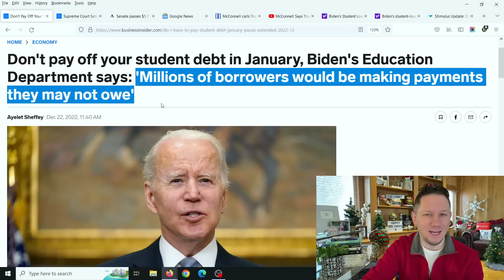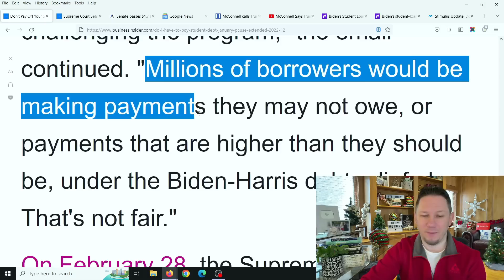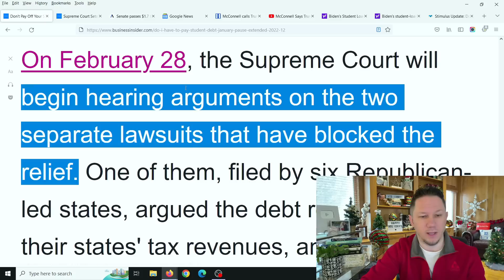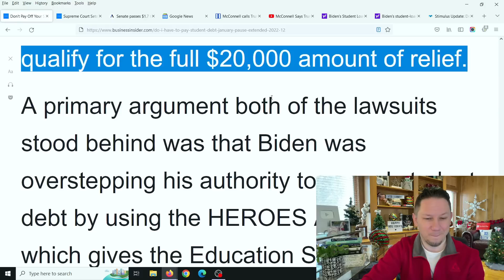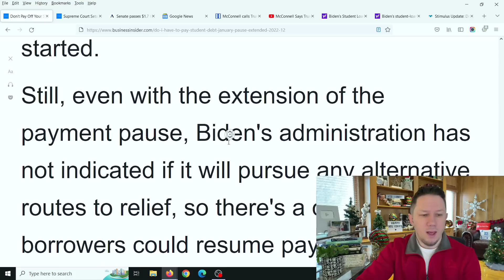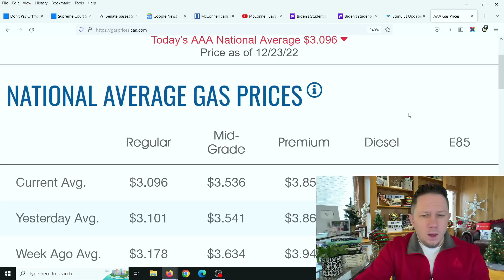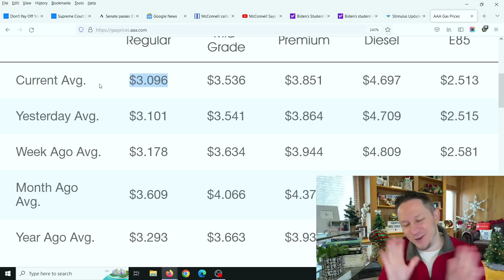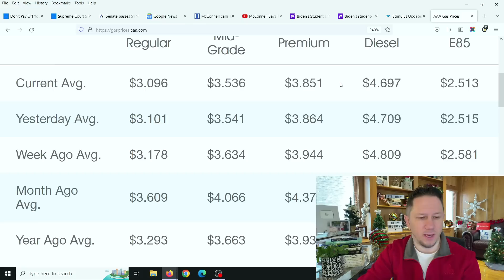The White House says to WATCH OUT for THIS in 2023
President Joe Biden and the White House are concerned about several things coming up at the beginning of 2023 as interest rates keep getting hiked by the Federal Reserve and Jerome Powell which is making millions of Americans pay more on interest on their credit cards, home mortgage loans, and car loans. Plus a major announcement coming from the supreme court on student loan forgiveness and more. New Video Updates come out Every Day at 10am, 3pm, and 8pm EST / Eastern Standard Time. Thanks and God bless!

Also Congress has bills and proposals for an Adult Tax Credit, $10,000 - $20,000 Student Loan Forgiveness 2022 and Student Debt Forgiveness, Child Tax Credits, $200 per month Social Security Raise, Extra SNAP Food Stamps EBT Benefits, Medicare coverage to include Dental Insurance, Hearing Insurance, and Vision Insurance, a $25,000 home buyer credit, mortgage and rent assistance, utility and property tax assistance, $10,200 unemployment tax refund and more coming. President Biden also passed multiple executive orders already and said there is more to come.  There are also states and cities are passing checks and rent assistance. In addition there are proposals for social security raise and for a social security increase for 2023 benefits, ssi, ssdi, and railroad benefits by $200 EXTRA per month or $2400 per year social security changes and also an unemployment update of benefits of $1200 per month ($300 per week). Also tune in for more information about the  and what the new administration plans to do with the new check update and info on your tax refund 2022!

I also have videos about: Personal Finance | Becoming an Entrepreneur | Investing | Investing for beginners | Stock market investing | 401k and IRA Retirement Planning | Stocks for beginners | Gold Investing | Silver Investing | Business ideas | Mortgage rates | Attorney | Lawyer |  Lawsuit | Home Loans | Passive income | Life insurance | Car insurance | Ways to Make Money from Home | Turbo tax refund for 2022 | Christmas Shopping | Christmas Gifts | Sales |